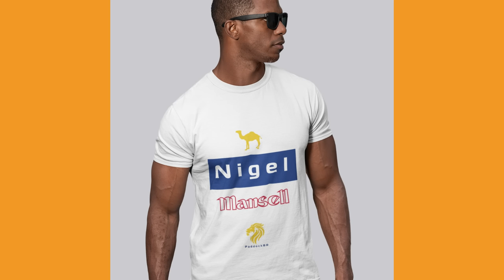NORRIS ENFIA 22 SEGUNDOS EM MAX E DEIXA CAMPEONATO DE PILOTOS EM ABERTO! - GP HOLANDA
Sergio Milani
@scuderiamilani (Twitter)

📰 *Fontes:*

João 3:16

00:00 - Introdução
00:38 - Norris venceu com propriedade
01:16 - Norris largou mal
02:10 - Simulação já previa isso
03:13 - McLaren é exemplo, a ordem mudou
03:53 - Max minimizando danos
04:34 - Leclerc e Ferrari muito bem
06:06 - Mercedes com estratégia ruim
06:58 - Campeonato de pilotos em aberto!
08:11 - Corrida no máximo boa